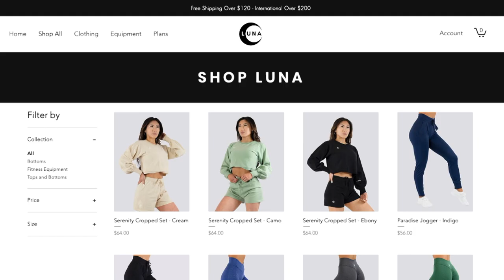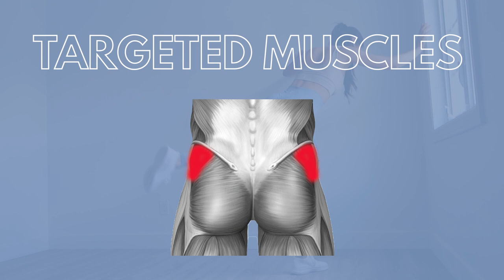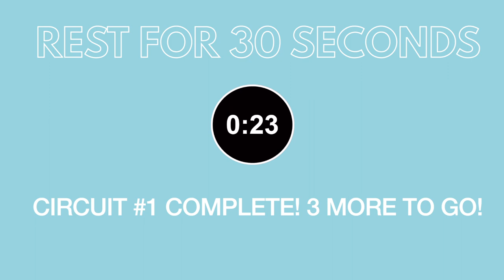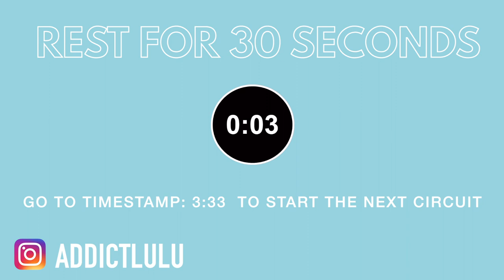How to get Curvy Hourglass Hips | Side Booty Exercises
DOWNLOAD YOUR FREE 7 DAY TRIAL on GLUTES WITH LUCY APP 💪LET'S GET THIS 👊 🙌

My Measurements:
➢Height - 5'6
➢Hips - 38.5'
➢Bust - 32DDD/34DD

My Sizes:
➢All Sports Bras - Medium
➢All Tank Tops - Medium
➢Joggers - Small
➢Leggings - Medium (can also fit a small for a tighter fit)
➢Sweater Sets - Small

WORKOUT:
1. Banded Standing Fire Hydrant & KB Combo 10
2. Banded Side-Lying Clamshells 15
3. Banded Squat & Triple Hip Abd 15
4. Banded Seated Sliding Hip Abd 15
5. Banded Side-Lying Straight Leg Hip Abd 15
5. Banded Quadruped Fire Hydrant 12